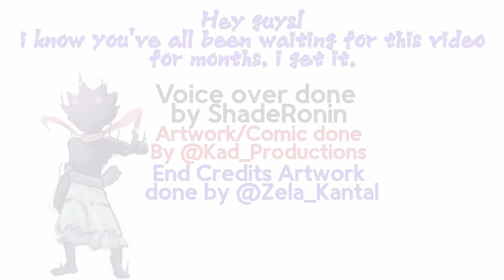Sonic VS Goku Part 1&2 (STH X DB comic)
Well, It's finally here, after roughly 5 months of waiting you guys have a fully remastered first part, and a new second part to enjoy! i hope that it was worth the wait, We (Kad_Productions and I) put A LOT of work into this to make it the best it could be, we hope that you all can enjoy what this has to offer! thank you for your patience and enjoy the show!

go give him all your support! without him none of this would be possible! (THROW MONEY AT HIM)

OST List:
Dragon Ball Super [OST] CHA LA HEAD CHA LA (Days of Battle)
Dragon Ball Z KAI [OST] The Formidable Warrior, The Saiyan
Dragon Ball FighterZ [OST] Theme of Goku(GT)
Sonic Frontiers [OST] Guardian SPIDER
Dragon Ball Z KAI [OST] A Moment For Shuddering
Dragon Ball Z Budōkai Tenkaichi 2 [OST] Gatebreaker
Sonic Unleashed  [OST] Jungle Joyride (Day)
Sonic Adventure 2 [OST] Won't Stop, Just Go! (Green Forest)
Dragon Ball Super OST  Unwinnable Battle
Sonic the Hedgehog 06 [OST] Wishing Upon the Chaos Emeralds
Sonic Generations [OST] Vs. Perfect Chaos (Open Your Heart)
Sonic and the Black Knight [OST] Knight of the Wind (Acoustic Version)